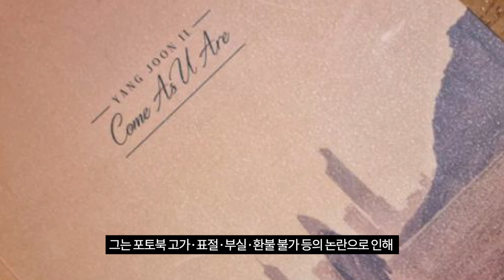양준일·강성훈, '변심'의 댓가는 '돌아선 팬심'[TEN연예이슈]